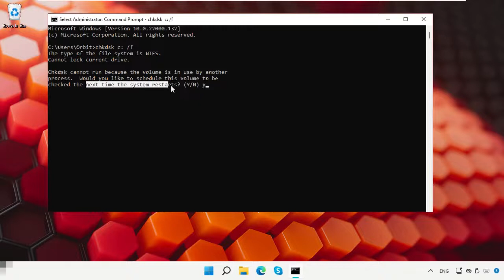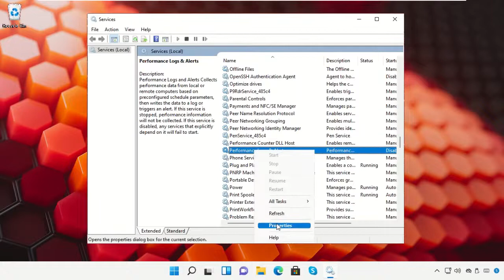Cómo reparar errores de disco en Windows 11: solo usando Command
1. Operating System with 32 bit / 64 bit
2. Computer Model or Manufacturer
3. Program you are trying to open.

run a disk check in windows 11 using the command prompt
check disk command
how to run a disk check in windows 11
fix windows 11
disk check in windows using the command prompt
repair windows 11
run a disk check in windows 11 using command prompt
how to reset windows 11 with command line
command prompt tutorial

Tutorial : [ Cómo reparar errores de disco en Windows 11: solo usando Command ]